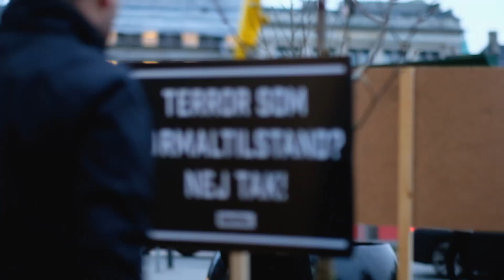Identitær aktion - Terror som normaltilstand? Nej tak!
Video fra vores aktion d.24. november 2017, hvor identitære aktivister placerede skilte med teksten “Terror som normaltilstand? Nej tak!” I Københavns Kommunes nye permanente terrorsikring I Indre By. Terrorsikring skal ikke skjules, og terrortruslen skal ikke normaliseres. I stedet bør der handles, for at sikre danskernes sikkerhed.

Følg os på Instagram: identitaerdanmark